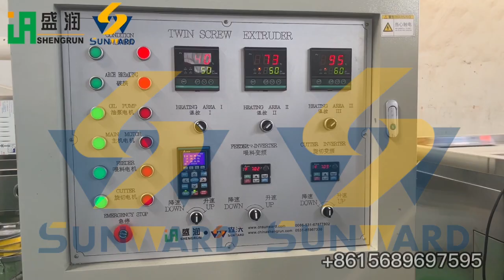corn puff snack double color corn stick making machines